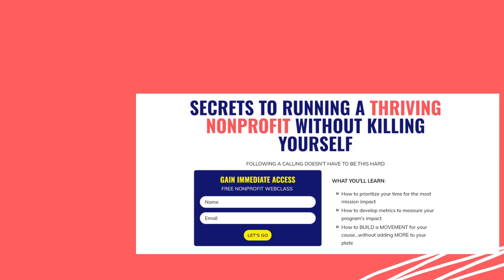Finding your Calling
Discover how to find your purpose and calling in life. Learn how to use God, nonprofits, and more to uncover your true calling and make a difference in the world.